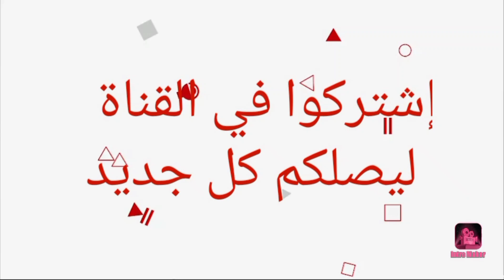تعرف على ديانات أبطال مسلسل قطاع الطرق 😍- أسماءهم وأعمارهم الحقيقية 😍❤️